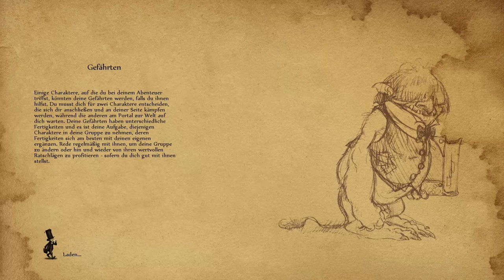Faery: Legends of Avalon - Die Drachenhöhle [Part 3 | Let's Play | german]